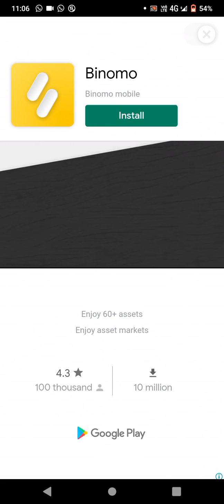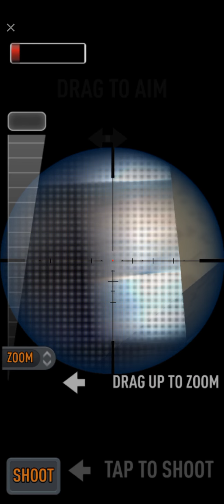I am a good teacher?